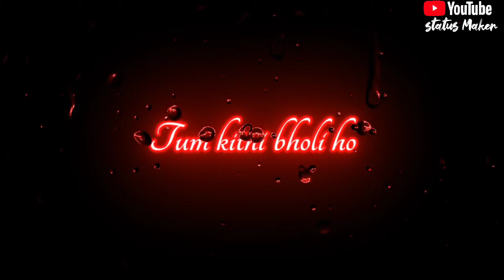Bin Teri Yaadon Ke Ek Pal Jeena Hai Mushkil Song Status ! WhatsApp Status ! Full hd ! Lyrics ! Love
| my istagram id Bin Teri Yaadon Ke Ek Pal Jeena Hai Mushkil Song Status ! WhatsApp Status ! Full hd ! Lyrics ! Love

Hindi:-
Aise status ko dekhne ke liye hmare youtube channel ko subscribe karen aur well icon ko press kren taki aap humare agle videos sabse pahle dekh sake, or humare videos ko like & share kren

Status quality :- 4k (FULL HD status)

searched:-status maker

status link:-